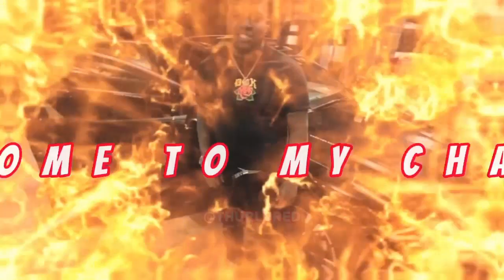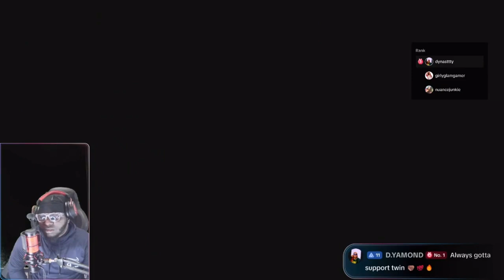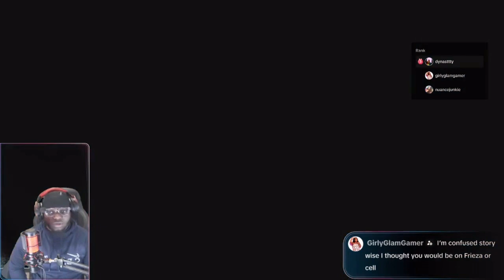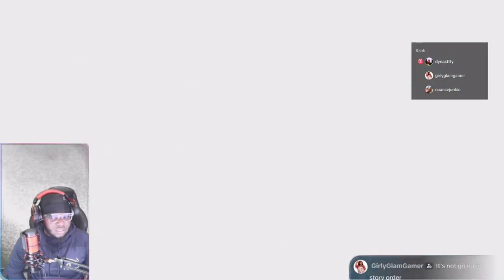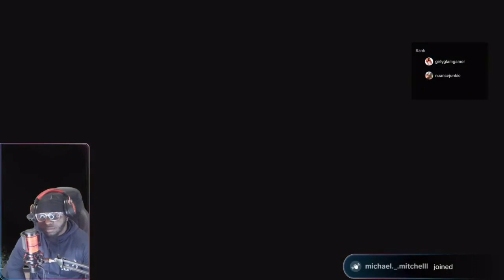IS Dragon Ball Z Sparking Zero WORTH The Hype?!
Is Dragon Ball Z Sparking Zero worth the hype? In this video, we're diving into the world of DBZ and exploring what makes Sparking Zero so special. From its epic battles to its faithfulness to the original series, we're examining whether this new game lives up to the expectations of Dragon Ball Z fans. If you're wondering whether Sparking Zero is a must-play or a pass, you won't want to miss this video!